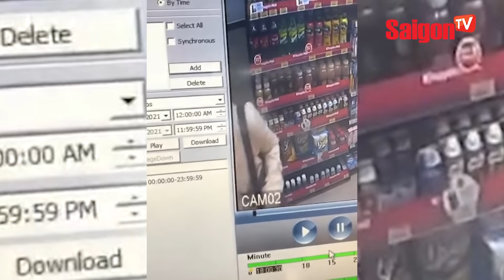Bị CSGT truy đuổi, tài xế ô tô phóng xe bỏ chạy và cái kết khiến nhiều người hả hê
00:22 ĐẠP XE RƠI XUỐNG MƯƠNG NƯỚC, BÉ TRAI MAY MẮN GẶP ĐƯỢC ÂN NHÂN NGAY SAU ĐÓ
01:13 CSGT TRUY ĐUỔI, TÀI XẾ BỎ CHẠY VÀ CÁI KẾT
01:40 CÔ GÁI BỊ MẤT ĐIỆN THOẠI IPHONE 12 NGAY TẠI CỬA HÀNG TIỆN LỢI CHỈ TRONG TÍCH TẮC
02:18 NAM THANH NIÊN ĐEM TÚI TO ĐI TRỘM… BÓNG ĐÈN

saigontvofficial Xem thêm thông tin và theo dõi chúng tôi tại